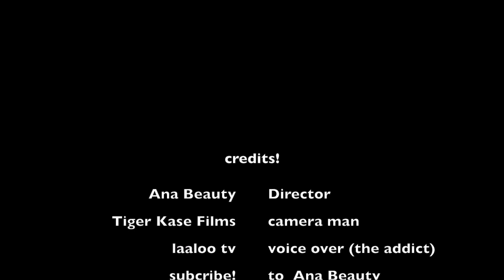Three types of girls at starbucks!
Want a shout out? All you have to do is click on the subscribe button, comment down with my any three heart emoji and like my video and I’ll shout you out on the next video I upload.